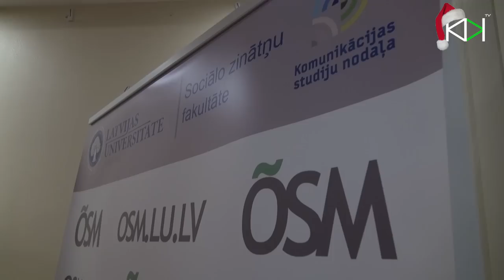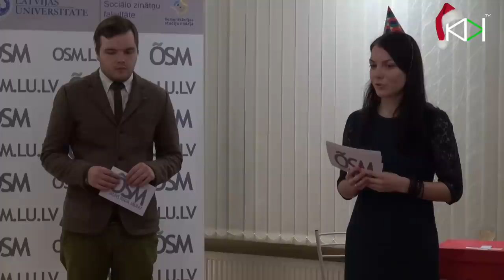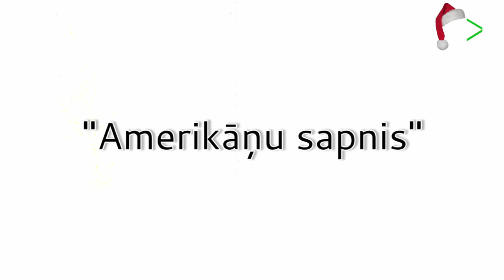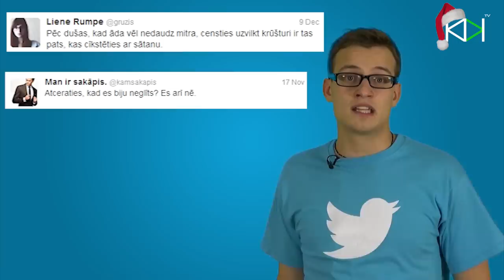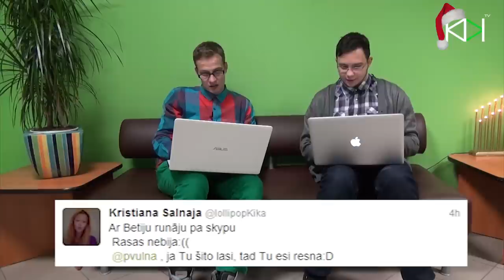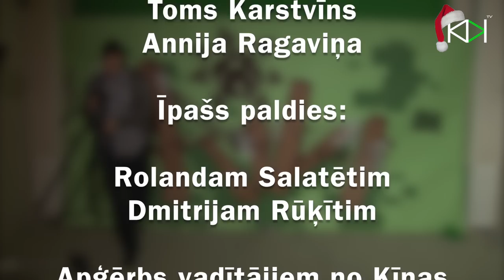Raidījuma Kivi Ziemassvētki | S07E10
Raidījumā skaties:

* Politologu balle
* OSM balle
* Didža pankūkas
* Twitterspēks
* Ziemassvētku novēlējumi